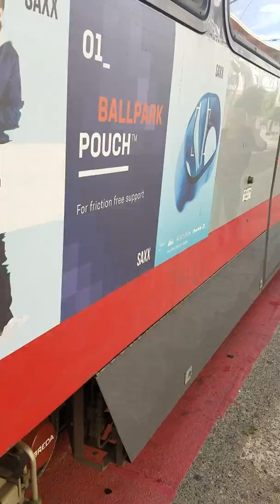SF Muni Activity On Judah And 9th Avenue.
Here's some activity on Judah and 9th Avenue from San Francisco Muni.
6 buses: 5751, 5719, 5741
43 buses: 8371
44 buses: 8809, 8628
N trains: 1488+1474, 1434+1549, 1467+1416, 1510+1413, 1479+1511, 2011+2017
66 buses (not shown): 8525